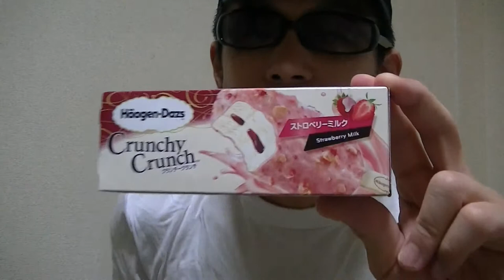Häagen-Dazs in Japan!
In this video, I'm showing you an ice cream bar of Häagen-Dazs strawberry flavor in Japan!